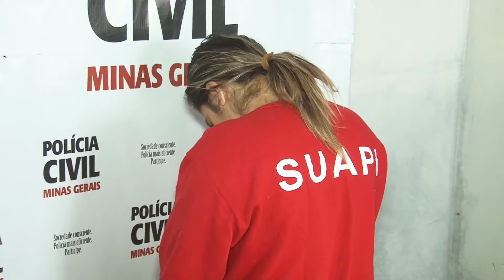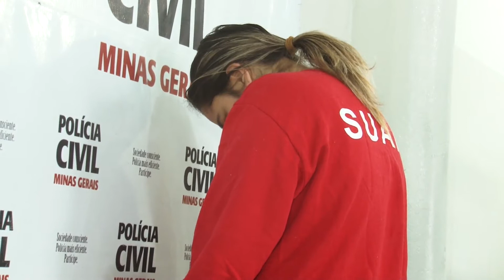COLETIVA POLÍCIA CIVIL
Uma estelionatária foi presa pela Polícia Civil de Poços de Caldas, ela estaria desviando de sua empresa valores que chegavam a quase 50 mil reais.